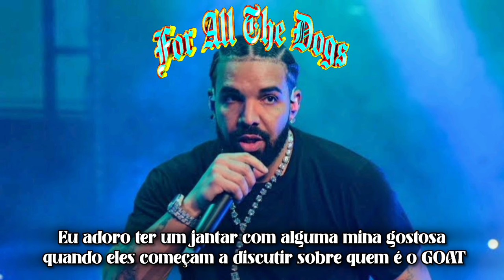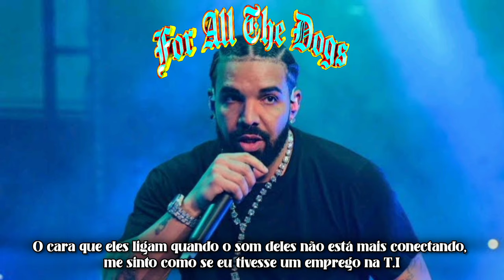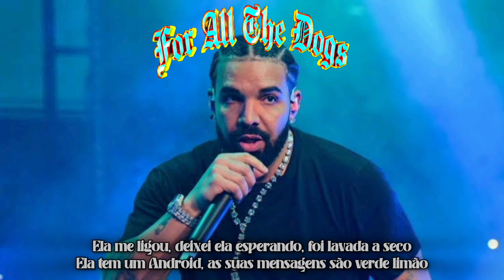Drake - First Person Shooter (Feat. J Cole) (Legendado)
For All the Dogs é o oitavo álbum de estúdio do rapper e cantor canadense Drake. Foi lançado em 6 de outubro de 2023, após sofrer um atraso da data de lançamento original, 22 de setembro, pela OVO Sound e Republic Records. O álbum conta com participações especiais de Nicki Minaj, Bad Bunny, SZA, Yeat e Lil Yachty.

For All the Dogs is the eighth studio album by Canadian rapper and singer Drake.  It was released on October 6, 2023, after being delayed from its original release date of September 22, by OVO Sound and Republic Records.  The album features guest appearances from Nicki Minaj, Bad Bunny, SZA, Yeat and Lil Yachty.